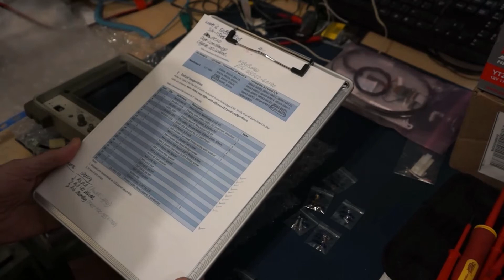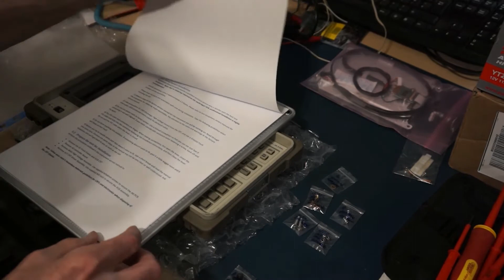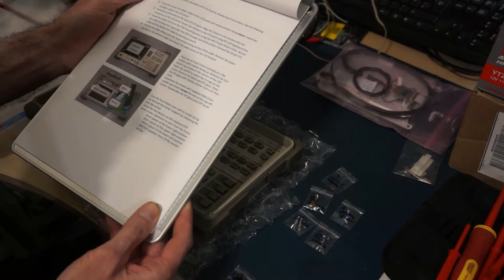SIMMCONN NEWSCOPE6 VGA kit installation to a HP8563E Spectrum analyser.PART1 front panel prep.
This is a rudimentary video showing me beginning the installation of a Simmconn Labs NewScope 6 VGA panel. This 5.7 inch VGA display is being fitted to a Hewlett Packard 26.5 GHz HP8563E Spectrum Analyser. It replaces the Original CRT tube that I damaged accidentally. As I bought the instrument with a non-functioning display, I decided to do this upgrade in the hope that I end up with a useful instrument. As this is my first video, it is very rough and unpolished. I used the Windows 10 Video editor. I've downloaded Shotcut and Openshot video editor, so future video's should get better. Just want to get the job done and share how I did it. I don't want to spend TOO much time learning editing software. This will be the first of several episodes. Hope you enjoy them and find them useful. Thank you.